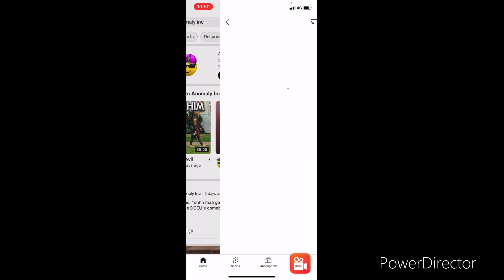Anomaly Inc is a complete hypocrite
Anomaly Inc deserves to be called out, and his biased hate of the MCU and Star Wars from Disney, who’s another those film bros that one of my follower had mentioned about, and if I am going to get a hate response from him then, BE MY GUEST!!!